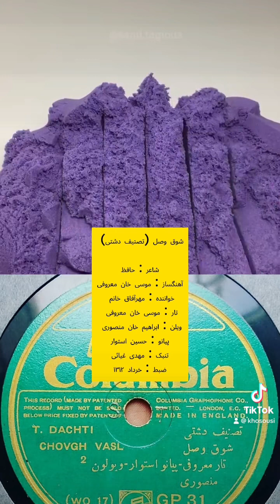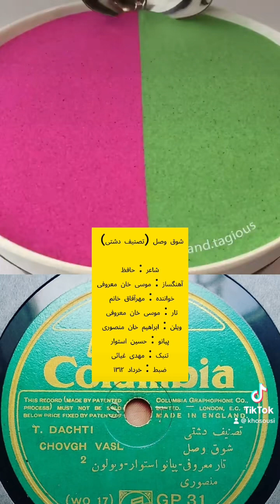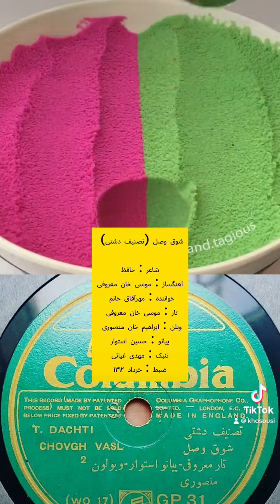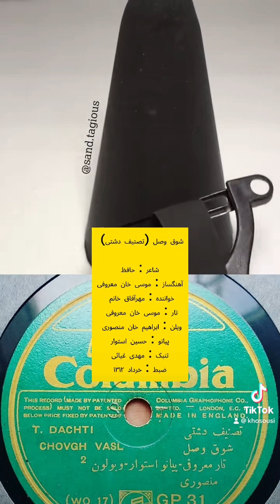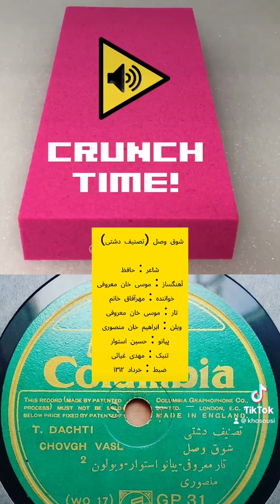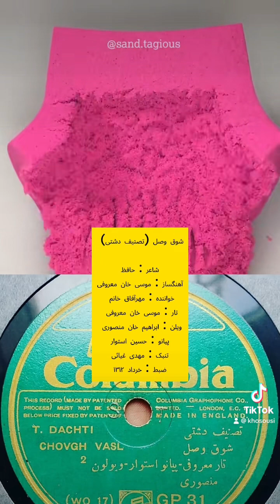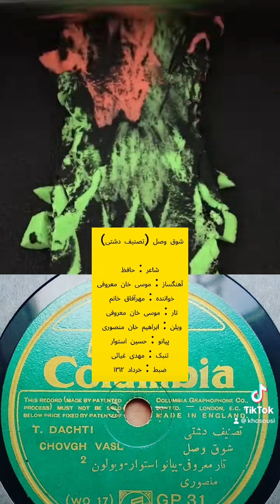شوق وصل (تصنیف دشتی) | شاعر : حافظ | خواننده : مهرآفاق خانم | آهنگساز : موسی خان معروفی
شوق وصل (تصنیف دشتی)

شاعر : حافظ
آهنگساز : موسی خان معروفی
خواننده : مهرآفاق خانم
تار : موسی خان معروفی
ویلن : ابراهیم خان منصوری
پیانو : حسین استوار
تنبک : مهدی غیاثی
ضبط : خرداد ١٣١٢

با سپاس از جناب عباس افشاری